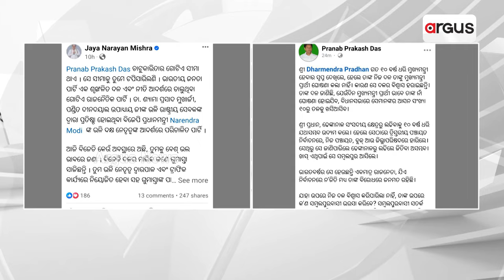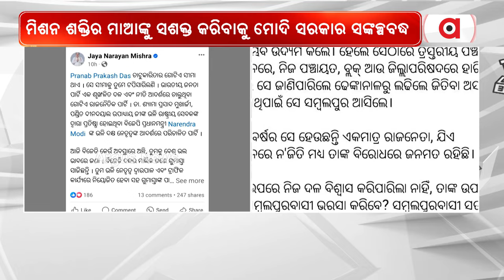ପ୍ରଣବଙ୍କୁ କଡା ଜବାବ ଦେଲେ ଜୟ ନାରାୟଣ ମିଶ୍ର || BJD || Pranab Prakash Das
ବିଜେଡି ସଙ୍ଗଠନ ସମ୍ପାଦକ ପ୍ରଣବ ପ୍ରକାଶ ଦାସଙ୍କ ସୋସିଆଲ ମିଡିଆ ପୋଷ୍ଟର କଡା ଜବାବ ରଖିଛନ୍ତି ବିଜେପି ନେତା ଜୟ ନାରାୟଣ ମିଶ୍ର ।